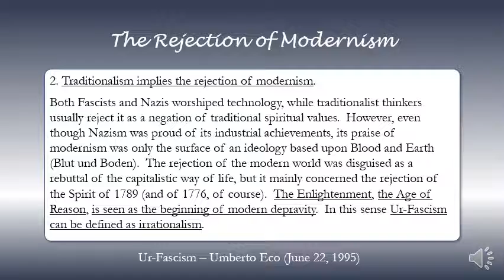The Rejection of Modernism (1995)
Ur-Fascism
Umberto Eco
June 22, 1995